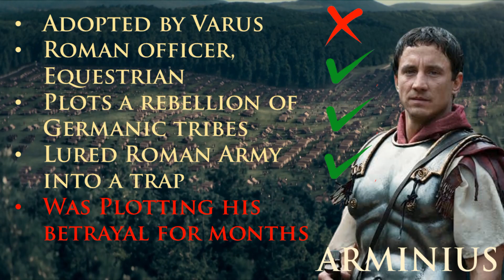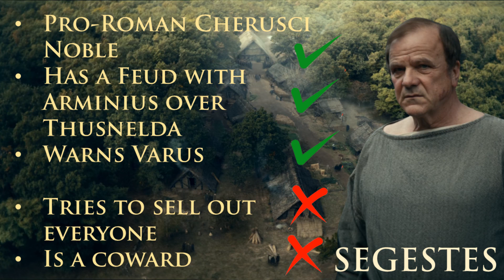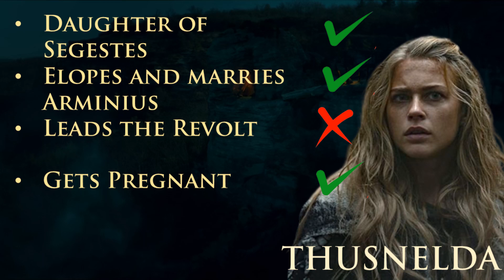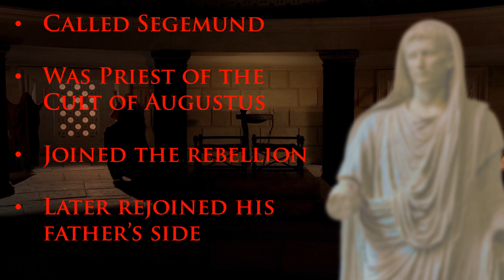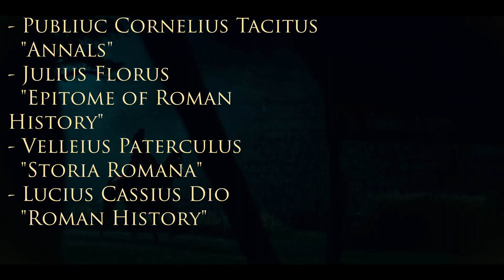Is Netflix's "Barbarians" Historically Accurate? (Season 1)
How accurate are the characters and the events in Netflix's TV show Barbarians?

Footage:
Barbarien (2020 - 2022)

00:00 Intro
00:30 Setting the Stage
02:38 Characters
08:31 Sets and Costumes
10:33 Outro and Sources